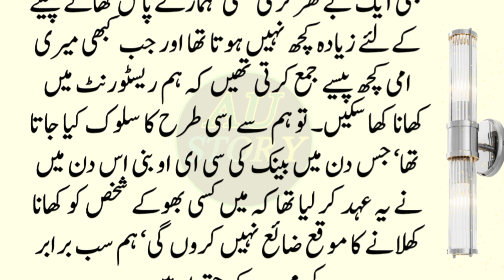Bi Ghar Burha or Nojawan Larki | Moral Stories In Urdu & Hindi | #117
Editor: __________________Abu anas